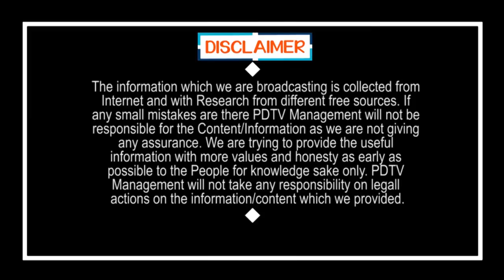గ్రామ వాలంటీర్లపై ఎమ్మెల్యే గరం.. తేడా వస్తే పీకేస్తాం | MLA Bala Nagireddy Warns to Grama Volunteer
గ్రామ వాలంటీర్లపై ఎమ్మెల్యే గరం.. తేడా వస్తే పీకేస్తాం | MLA Bala Nagireddy Warning to Grama Volunteer | PDTV News